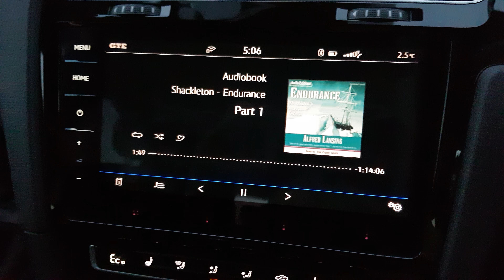Audiobook Browsing, VW Golf